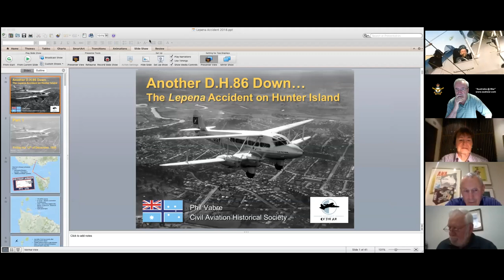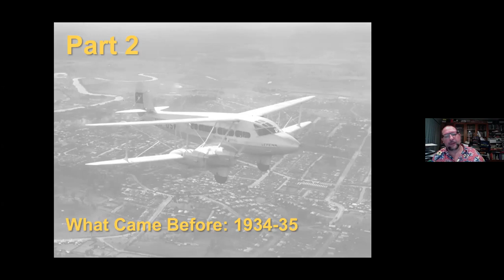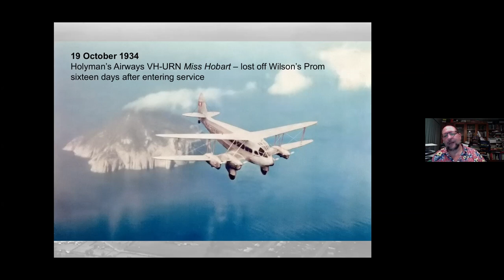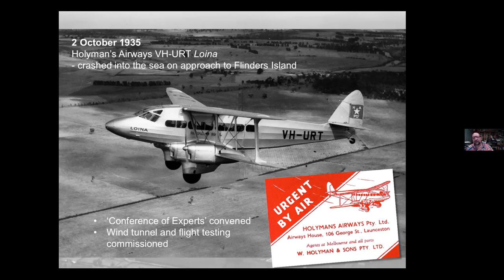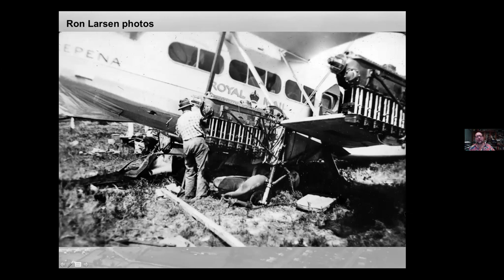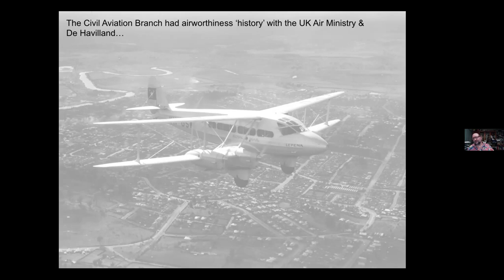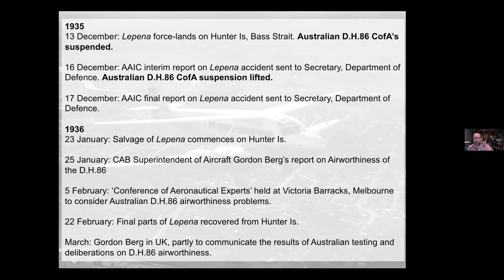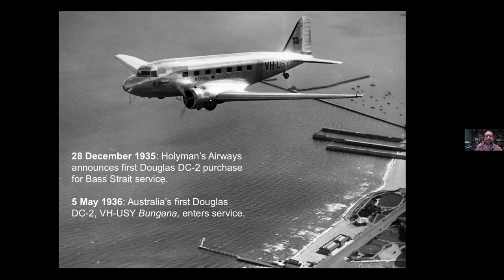“Another D.H.86 Down: The Lepena Accident on Hunter Island” by Phil Vabre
This is a Zoom presentation hosted by AHSA (NSW) Inc. on Wednesday 4 November 2020.

On 13 December 1935, the ANA (Holyman) aircraft Lepena was crossing Bass Strait when the pilot noticed that a wing fitting was loose. Understandably alarmed, he elected to make an immediate forced landing on Hunter Island with some damage to the aircraft but none to its occupants. Certificates of Airworthiness of DH.86 aircraft were immediately withdrawn, an action which generated a storm of criticism from England as being hasty and ill-considered.